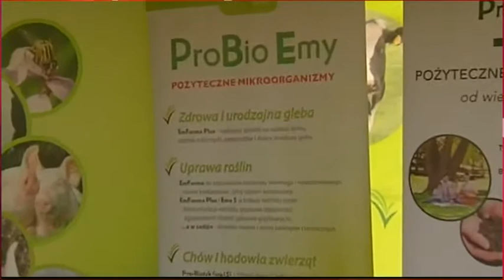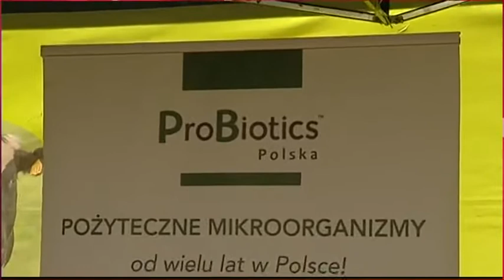ProBio Emy w rolnictwie - Agro Show Bednary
Wywiad z Prezesem ProBiotics Polska Sp. z o.o. Panem Sławomirem Gacka podczas Agro Show Bednary 2016.